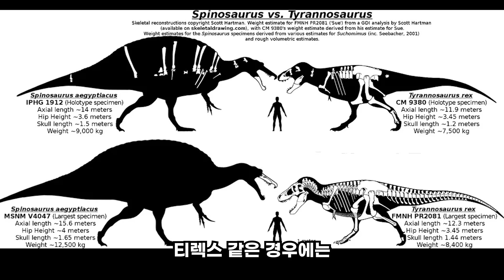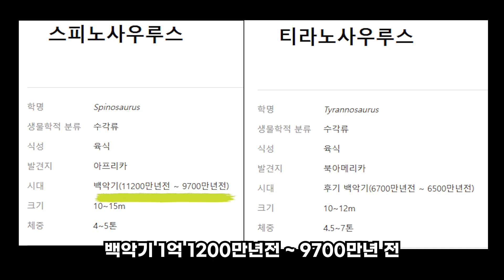스피노가 이긴다고!?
티렉스VS스피노 누가이길까?!
공룡덕후들에게는 항상 설레는주제가 아닐까싶은데요
답은 정해져있을수있지만 제가 한번 논리적으로 파헤쳐보겠습니다!

00:00 티렉스vs스피노사우루스
00:38 신체사이즈 비교
01:14 개체 습성 비교
01:46 사자vs호랑이 사례 비교
02:35 싸움개요
02:58 육지에서
03:54 물속에서
04:34 공평한 환경에서
05:52 결론